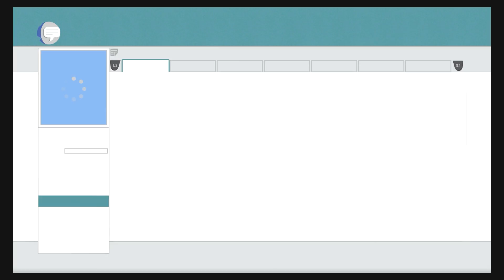South Park The Stick of Truth - Ep 16 - Storytime